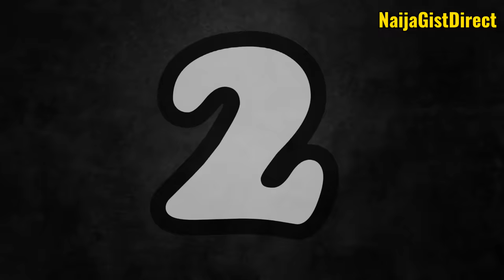The 14 Women Wizkid Has Dated And Sl£pt with.Number 13 will wow you seriously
In this video I talked about 14 Beautiful Women Wizkid Had Dated And Sl£pt With from 2010 to 2023. The Nigerian celebrities Wizkid has dated at the beginning of his career till now.

Tems Funke Akindele Tiwa savage Genevieve Nnaji osas Igbodaron and many more